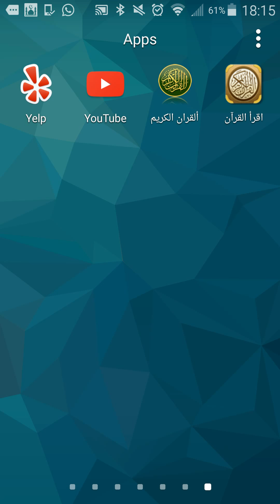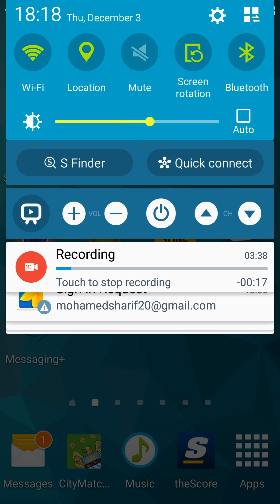How to Stay away from the big ones - Agario